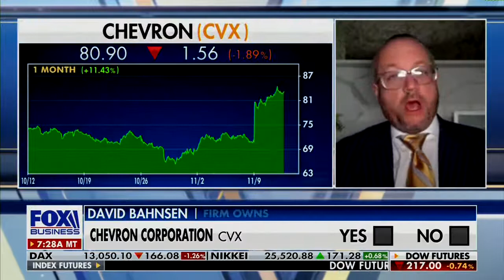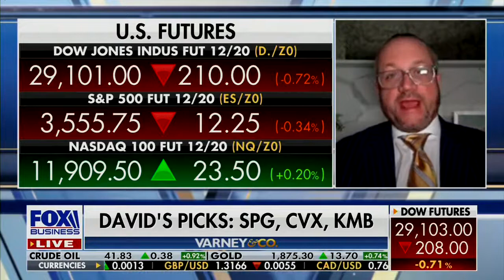David L. Bahnsen on Fox's Varney & Co. - Dividend Growth Reigns